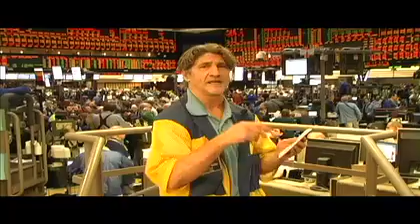Wolfman vs Draghi